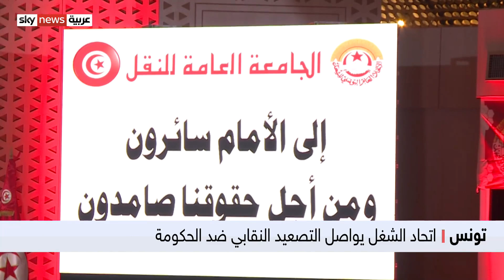الاتحاد العام التونسي للشغل يواصل التصعيد النقابي ضد حكومة نجلاء بودن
قال الأمين العام للاتحاد العام التونسي للشغل نور الدين الطبوبي إن الاضراب العام في القطاع العمومي المزمع تنفيذه منتصف يونيو الجاري ذو خلفية نقابية وليس سياسية. وذكر الطبوبي في كلمته بموقف الاتحاد الرافض للحوار الوطني بالصيغة التي ينتهجها الرئيس قيس سعيد.